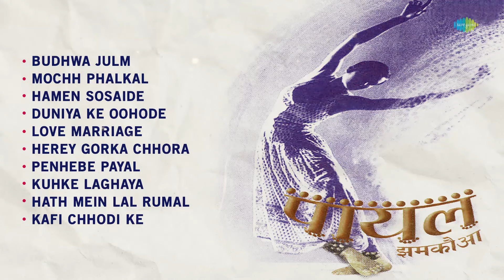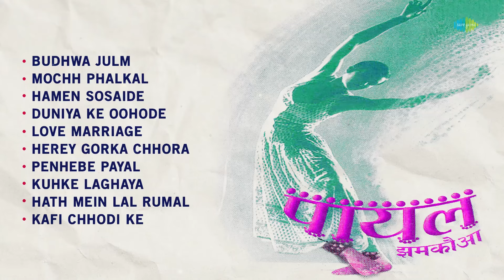Budhwa Julm | Mochh Phalkal | Hamen Sosaide | Duniya Ke Oohode | Love Marriage | Herey Gorka Chhora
5:18 - Budhwa Julm
4:48 - Mochh Phalkal
9:08 - Hamen Sosaide
15:43 - Duniya Ke Oohode
21:21 - Love Marriage
27:17 - Herey Gorka Chhora
31:43 - Penhebe Payal
36:46 - Kuhke Laghaya
42:43 - Hath Mein Lal Rumal
47:58 - Kafi Chhodi Ke

Credits :
🎙Song Title: Budhwa Julm
🎤Singers: Sravan Sanj
✍Lyrics: Sravan Sanj
🎥Music Director: Ganga Kumar

🎙Song Title: Mochh Phalkal
🎤Singers: Sravan Sanj, Trimi Sakwa
✍Lyrics: Sravan Sanj
🎥Music Director: Amar Begusarai

🎙Song Title: Hamen Sosaide
🎤Singer: Sravan Sanj
✍Lyrics: Sravan Sanj
🎥Music Director: Ravindrakumar Diwakar

🎙Song Title: Duniya Ke Oohode
✍Lyrics: Sravan Sanj
🎥Music Director: Sravan Sanj

🎙Song Title: Love Marriage
🎤Singer: Sravan Sanj
✍Lyrics: Sravan Sanj
🎥Music Director: Rajiv Ranjan Sinha

🎙Song Title: Herey Gorka Chhora
✍Lyrics: Sravan Sanj
🎥Music Director: Rama Mausam

🎙Song Title: Penhebe Payal
🎤Singer: Trimi Sakwa
✍Lyrics: Sravan Sanj
🎥Music Director: R.T. Rajan

🎙Song Title: Hath Mein Lal Rumal
🎤Singer: Trimi Sakwa
✍Lyrics: Sravan Sanj
🎥Music Director: Ramasray Raj

🎙Song Title: Kafi Chhodi Ke
🎤Singer: Sravan Sanj
✍Lyrics: Sravan Sanj